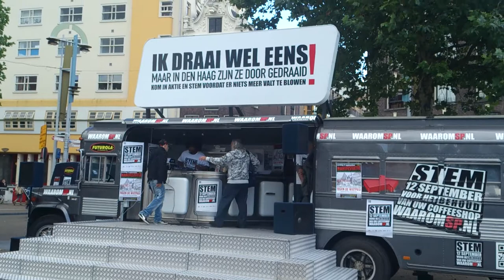Manifestatie voor Cannabisacceptatie Nieuwmarkt Amsterdam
Manifestatie voor Cannabisacceptatie. Waar kan dit lied beter klinken dan op de Nieuwmarkt?!